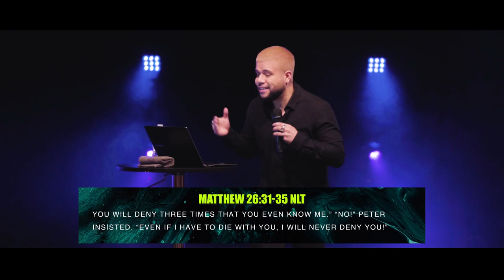On Trial | Marlon Medina